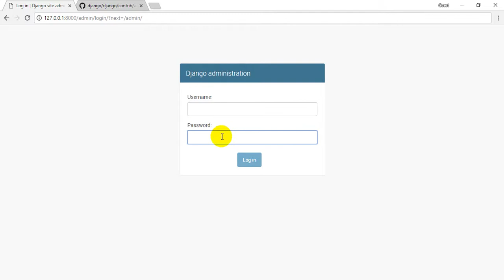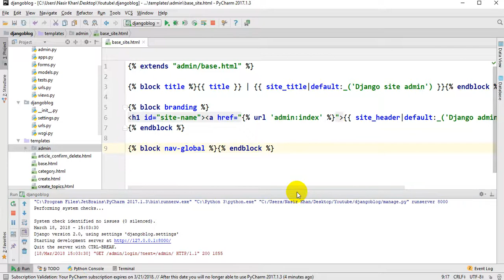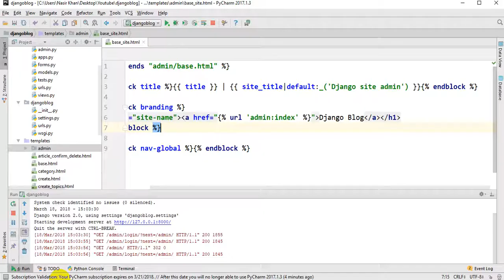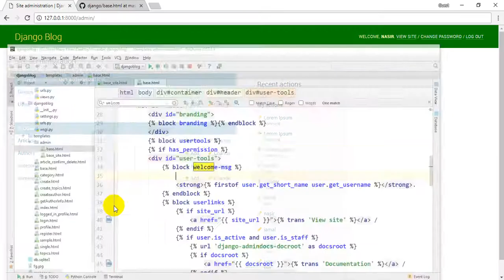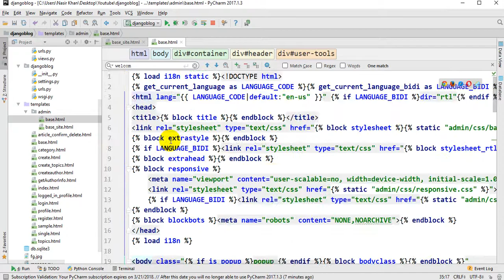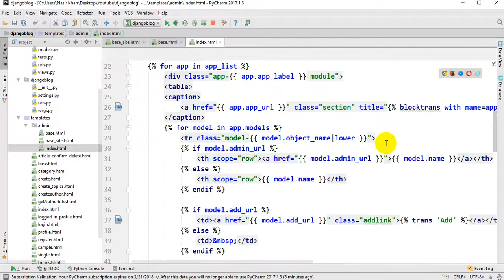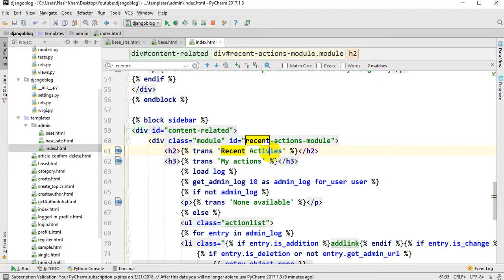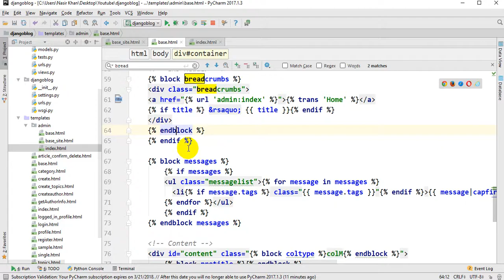Blog in Python/Django || Bangla tutorial part-24 (Admin template customization)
Welcome to Django Bangla tutorial. This is the 24th part of our blog app. In this part of our blog app, we will focus on Admin template customization.